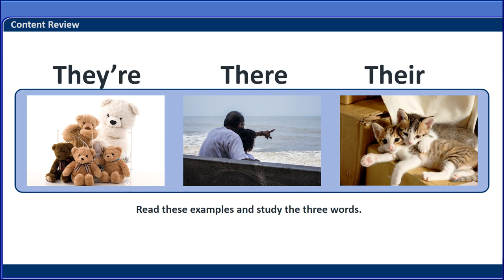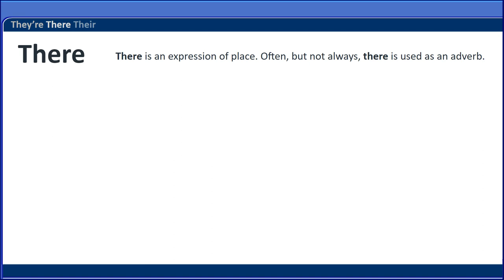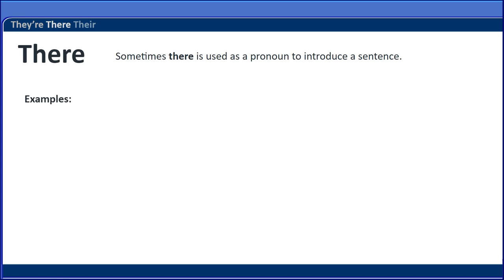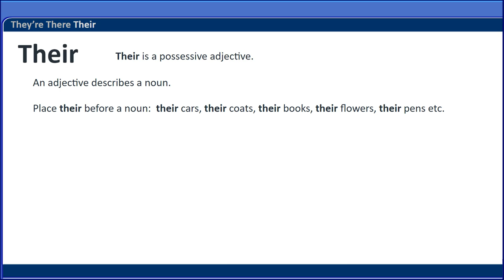Using They're, There, and Their Correctly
A review of using the sometimes confusing words "they're," "there," and "their" correctly.
Credits:
    - Content Author: Joan Hoffmann